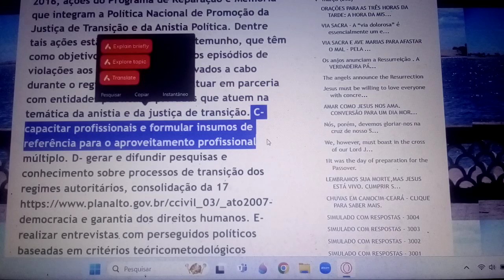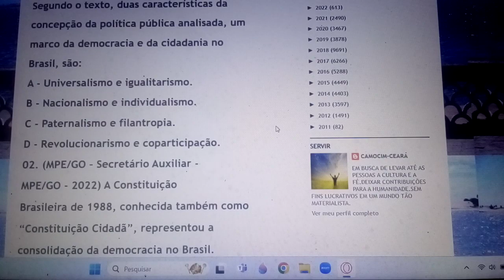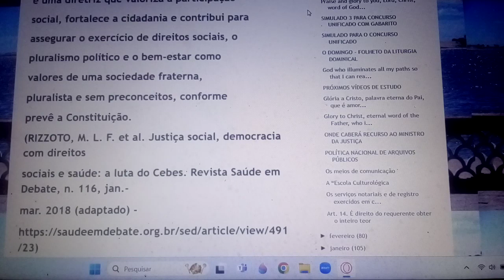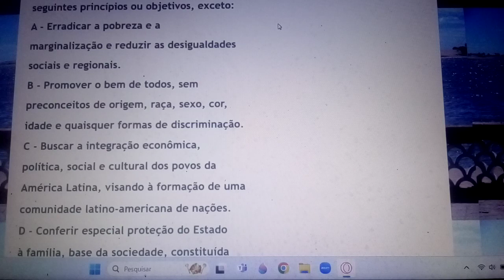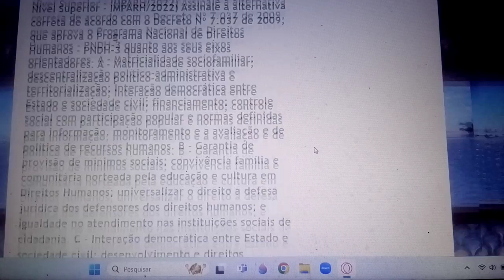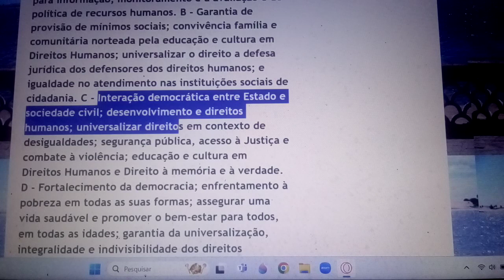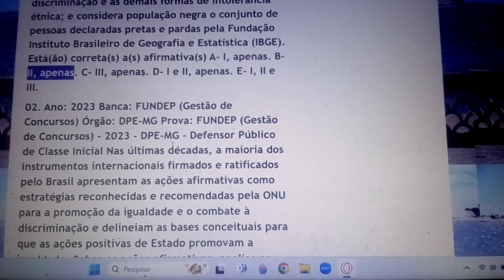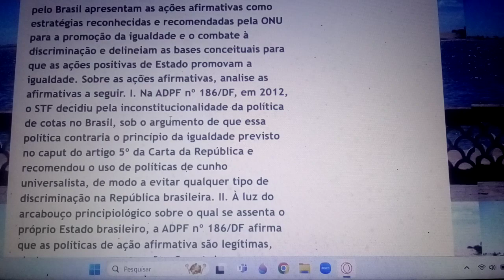Aula 235 .SIMULADO/RESPOSTA. Preparatório para concursos, dos bancos, da Caixa e concurso Unificado.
Se inscrevam, curtam ,compartilhem ,comentem, obrigado. Levem Jesus a toda gente. Aula 230 .SIMULADO/RESPOSTA. Preparatório para concursos, dos bancos, da Caixa e concurso Unificado.